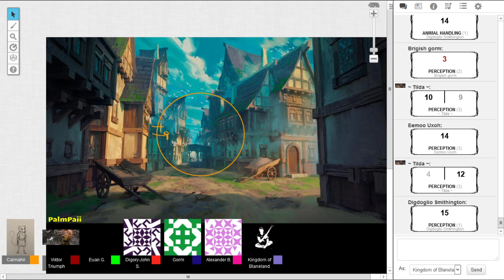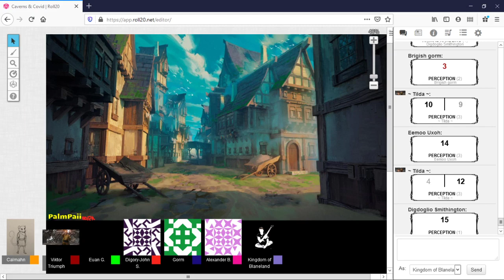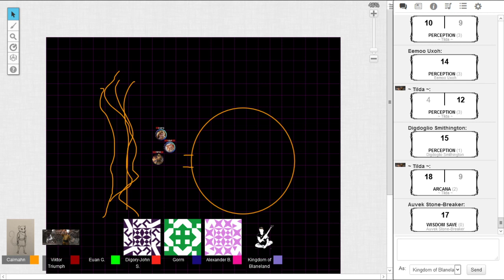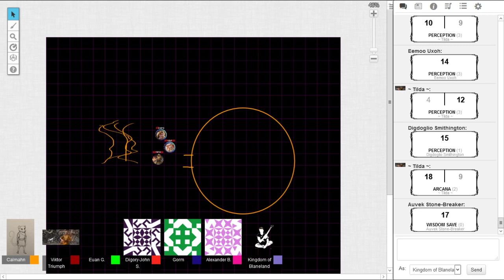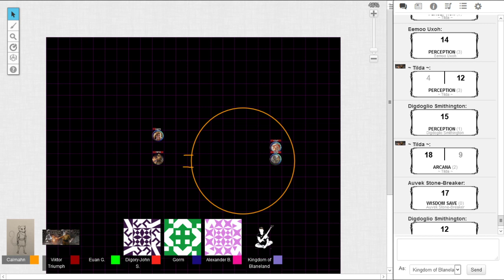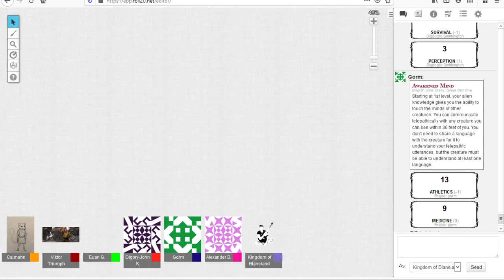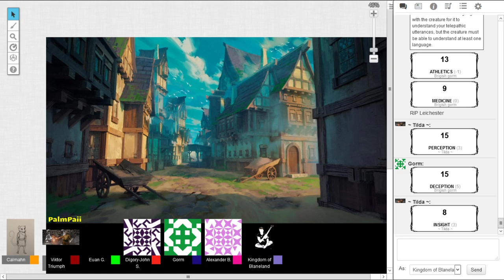C&C Session 6 pt 2 - "Tongue Died"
"Eemoo may need therapy"

CAST LIST:
GM: Calum

Players:
Auvek: Euan
Digdoglio: Digzy
Eemoo: Alexander
Tilda: Ryan